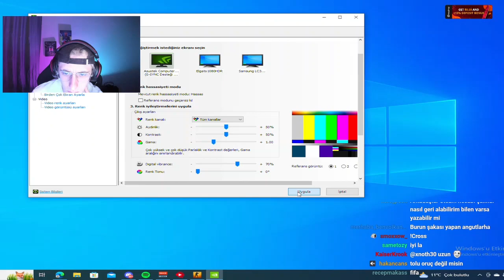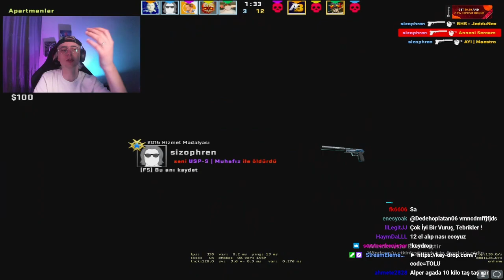5 VS 5 CSGO 2 (@sizophren,@JRKZ@tolunayoren, cyber, @alperbicen , @jeddunex